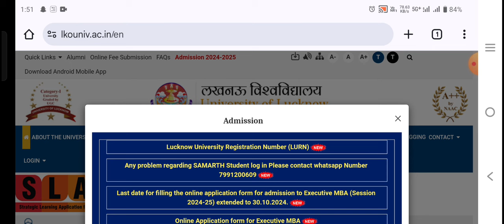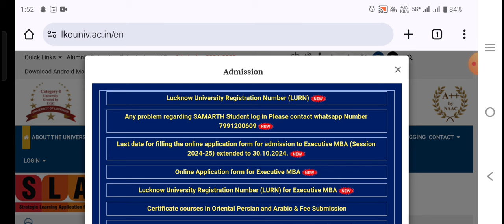Lucknow University News | Admission cancel ka fee refund kab aayega ? | Including 500 Rs